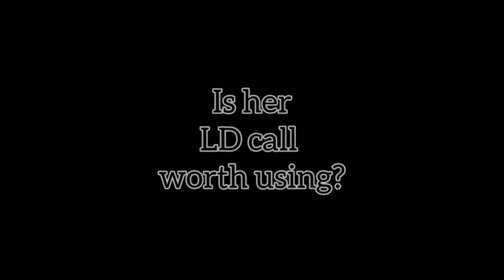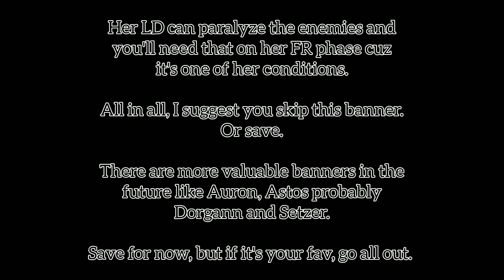Should You Pull on Shantotto Banner?? (Meme Edition) [DFFOO GL]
Meme Edition of Should You Pull on Shantotto Banner
Timestamps